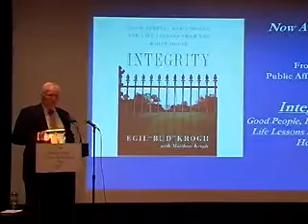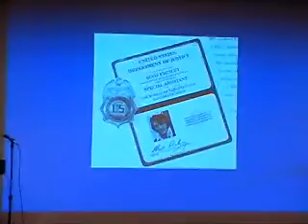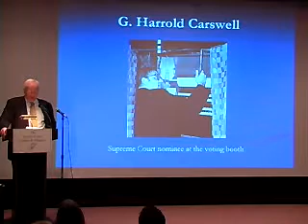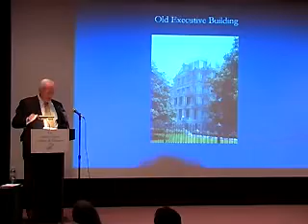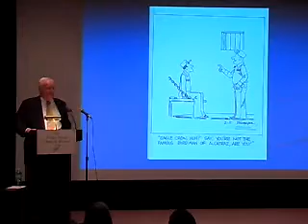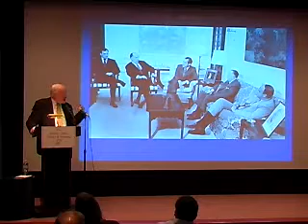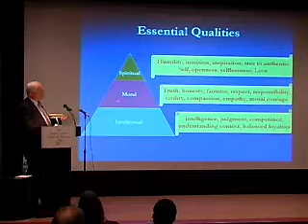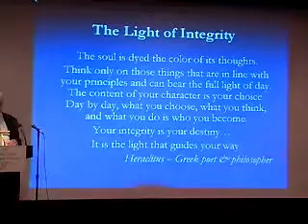Integrity: Life Lessons from the Nixon White House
Egil Bud Krogh discuses his new book Integrity: Life Lessons from the Nixon White House. Jimmy Carter Library and Georgia Center for the Book copresent the former Nixon White House staffer with responsibilities for District of Columbia governmental affairs, narcotics control policy, law enforcement and transportation policy. In his book, Krogh, one of the "president's men" in the Watergate era, recalls how he lost his way and destroyed his life under the pressure of politics and power, offering insight about what integrity and success really mean.